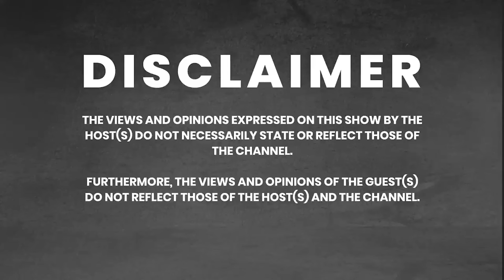Intimate Moments With Amanda Sibiya S2 E8 | Building a Successful Business | Dealing with Failure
Amanda Sibiya is an award-winning entrepreneur, who is breaking boundaries already even in her young age. She is the strategist and founder of Branding Africa – a digital agency based in South Africa and Uganda, which aims to help African business grow through effective brand strategy.

Amanda's passion for God and people shines through all she does and this rising star is definitely making an impact in her generation. She's a PK (pastor's kid) and come from a rich spiritual heritage; which has kept her grounded in a world that is often hostile to Christian values systems.

She also runs The Growth Circle, which is a community of young entrepreneurs who engage and meet regularly to sharpen, equip and encourage one another no matter what field they operate in.